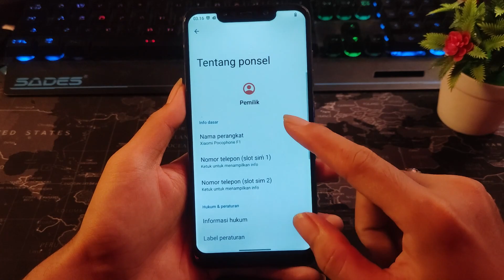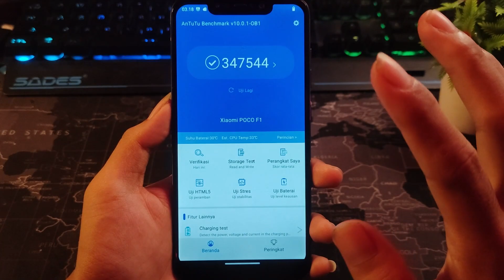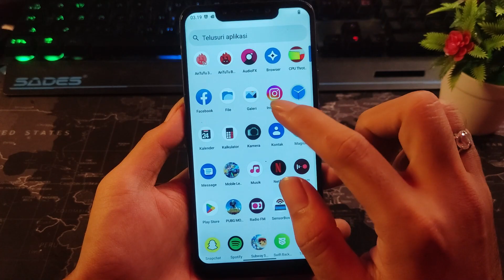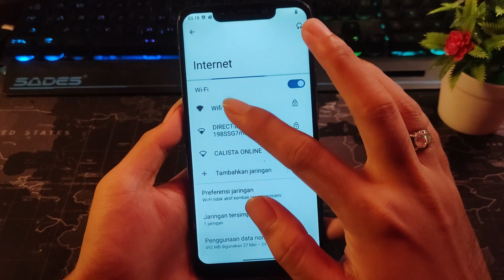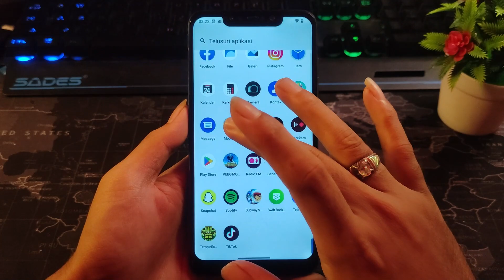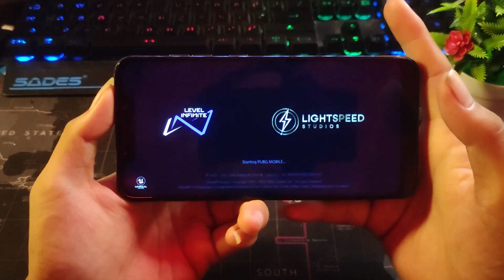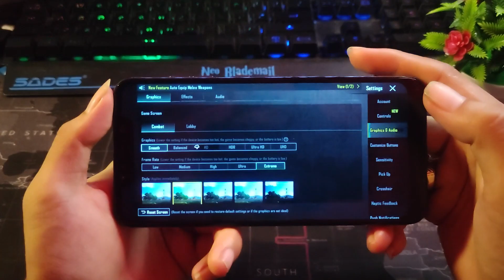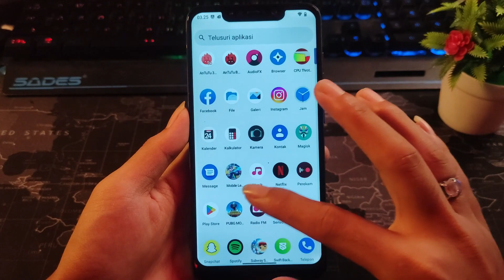Review! Custom Rom Lineage Os 20.0 Android 13 - Rom nya Para Pengguna Samsung 2023!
Buat kalian yang belum tau cara pasang Lineage Os 20.0 di Xiaomi atau lain nya nih simak buat kalian yang suka Oprek HP khususnya Pocophone.

Di Dalam Video Ini :
Cara pasang Lineage Os 20.0 di Semua HP Xiaomi